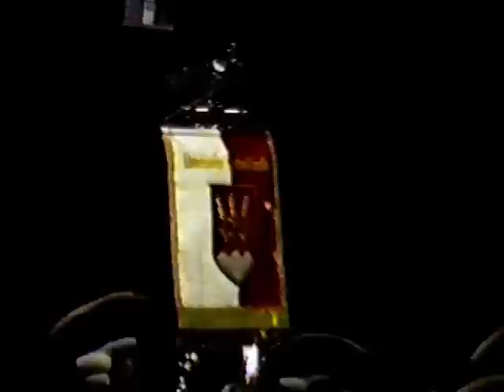Feierstunde an der Gedenkstätte in Dinkelsbühl • Großer Zapfenstreich • 07.Juni 1987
Jedes Jahr beim Heimattag gedenken die Siebenbürger Sachsen in einer Feierstunde ihrer Toten an der Gedenkstätte in Dinkelsbühl.
Am Pfingstsonntag um 21 Uhr setzt sich der Fackelzug, angeführt von der Dinkelsbühler
Knabenkapelle, in Bewegung. Der lange Zug marschiert von der Schranne über den Weinmarkt durch die Segringer Straße und das Segringer Tor zur Promenade außerhalb der Stadtmauern, hier entlang der schönen alten Lindenallee bis zu der Gedenkstätte.
Nachdem am Ort des Gedenkens feierliche Stille herrscht, erklingt die Melodie des Liedes „Ich hatt' einen Kameraden." Es folgt die Ansprache zum Gedenken der Toten, dann der „Große Zapfenstreich" und zum Schluss erklingt das Deutschlandlied.
Die Gedenkstätte sollte die Erinnerung an die Toten, deren Gräber über viele Länder verstreut sind, wahren, in Gedenkbüchern die Namen der Verstorbenen für die Zukunft erhalten und räumlich weit voneinander getrennten Menschen Symbol einer gemeinsamen Heimat des Herzens sein (Siebenbürgische Zeitung, 15. Februar 1967).